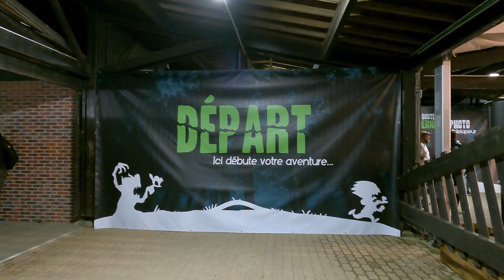TRAIL DE LA PEUR 2023 - Panique sur Jablines !!!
Petite action et gros coup de pouce pour nous !!

TRAIL DE LA PEUR 2023 !!

Enjoy et à bientôt les amis !

Et même strava, et la on vous laisse chercher !